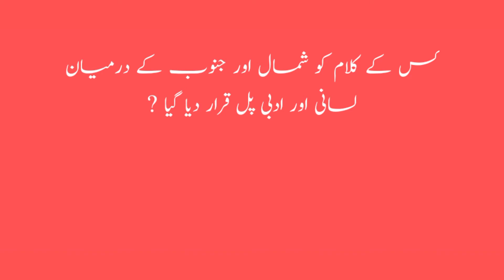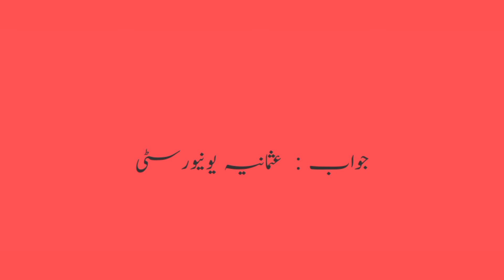urdu lectures mcqs /test no _ 89/ppsc urdu/ css urdu/spsc urdu/ss urdu